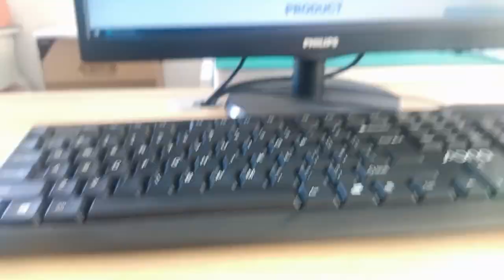7498111001 Compatible ZhuSun Jack